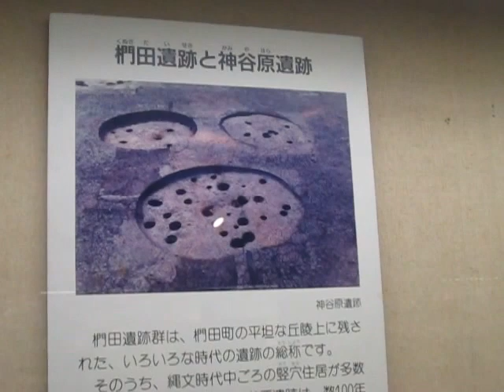八王子市郷土資料館